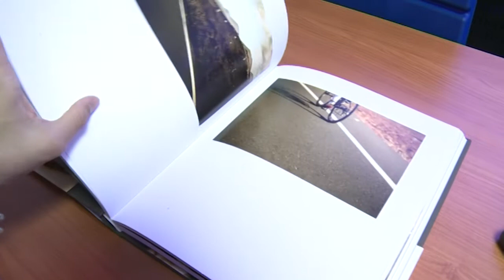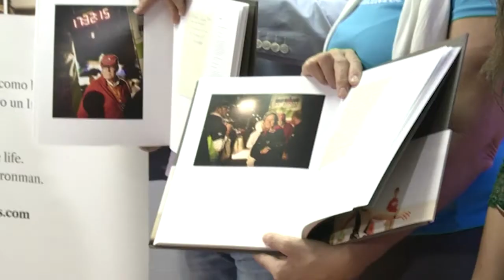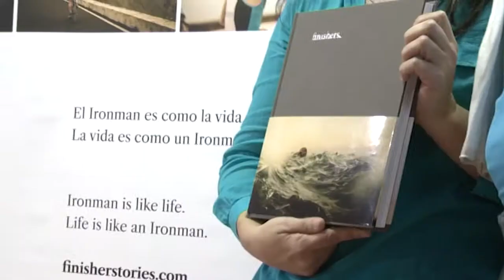Presentación del libro Finisher 09-12-15